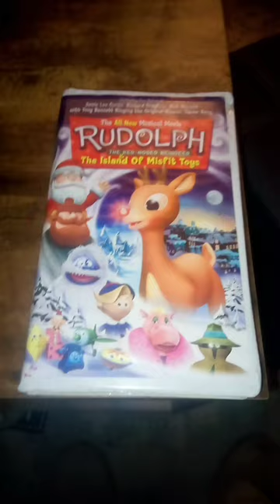Rudolph the red nosed reindeer and the island of misfit toys 2001 vhs tape!rudolph